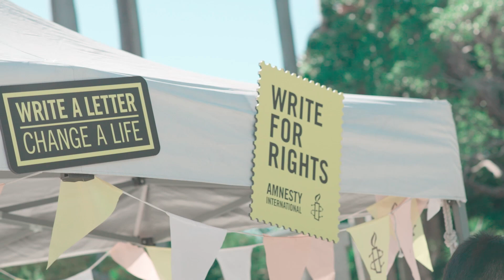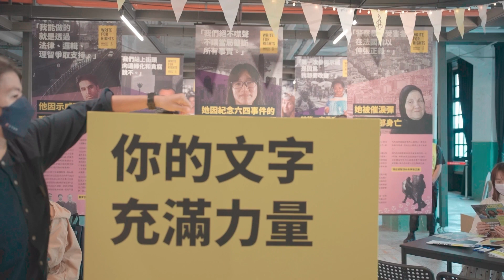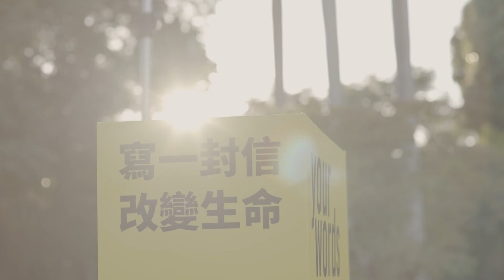【2022寫信馬拉松】寫信改變生命，我們做到了！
寫信馬拉松 活動已在世界各地連續舉辦22年。由於多數國家已放寬Covid 19疫情限制，在線上行動次數持續增加之時，我們也看到實體活動大量回歸！

各國組織與國際特赦組織最新的全球倡議合作，替保障 示威權 這個國際需求提高關注。2023寫信馬拉松準備開始之際，現在正是時候回顧我們大家一起達成了哪些成果，以及採用了哪些出色的方式，替13個面臨風險的個人促成人權正面改變。以下是一些關於 2022寫信馬拉松 的事實：

🎉 寫信馬拉松遍及全球各地，2022年至少有5,320,261起行動
🎉 自全球爆發疫情以來，我們第一次達成超過500萬次行動，與2021年相比成長了14.2%
🎉 2022年，國際秘書處得到的線上行動次數，接近2021年的2倍
🎉 在所有行動中，至少有23萬4801次行動為聲援信和卡片
🎉 各國分會回報支持人數上升58%，增加的比例相當驚人
🎉 支持者替10名全球特別關注對象以外的聲援對象採取將近25萬次行動

謝謝你一起行動，讓許許多多的人重獲自由。現在，馬上就加入 2023寫信馬拉松！